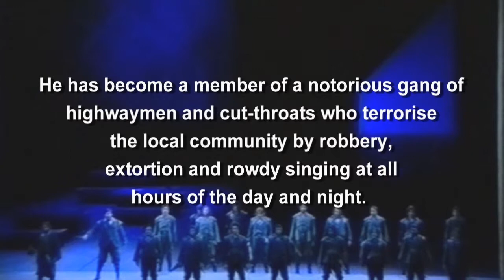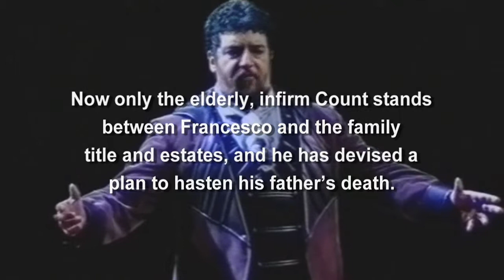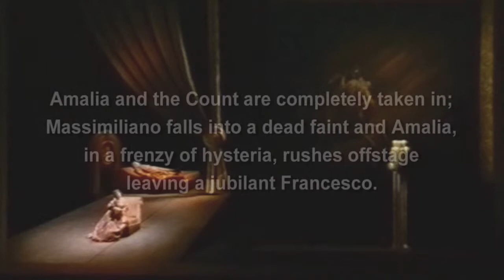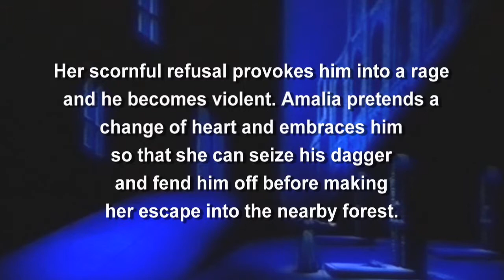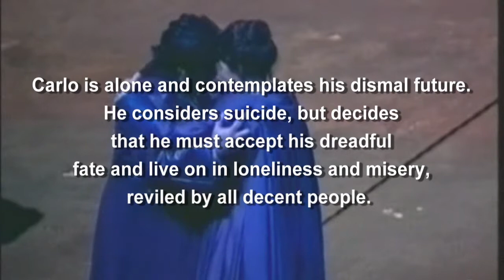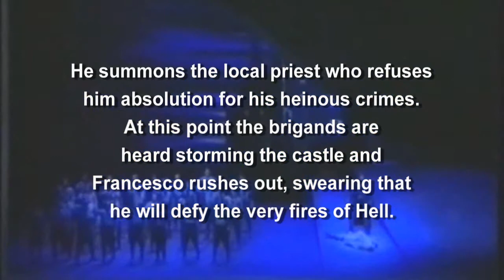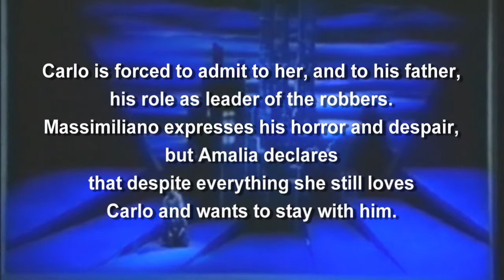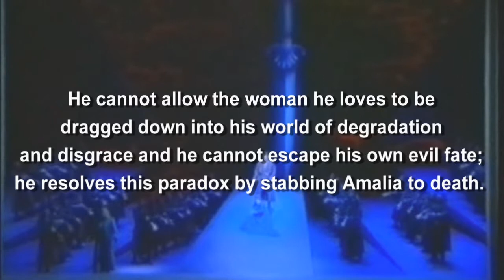Opera in 10 Verdi's I masnadieri 1847